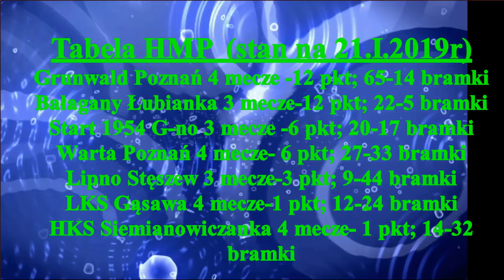Mecz Grunwald Poznań - Balagany Łubianka .26.I.2019r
Mecz 5 kolejki"Gr.A" H.M.P sezon 2018/2019 pomiędzy GrunwaldemPoznań a Bałaganami Łubianka.   Mecz odbył się 26.I.2019r i zakończył się rezultatem 19-3 dla Grunwaldu. oraz na /W-Obiektywie-Kamery-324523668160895
Zapraszam Państwa do odwiedzenia stron oraz YouTube Mariusz Stypczyński gdzie znajdziecie Państwo relacje z spotkań ligowych hokeja na trawie i nie tylko.Zapraszam również do Subskrypcji Kanału YouTube Mariusz Stypczyński.